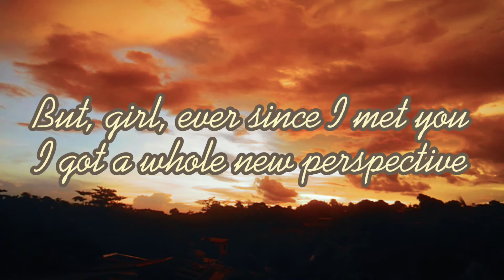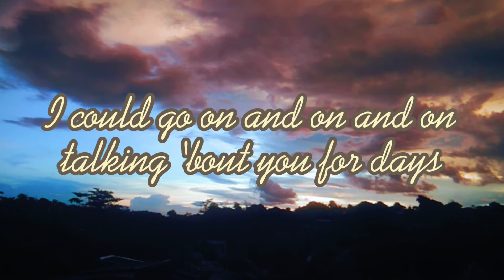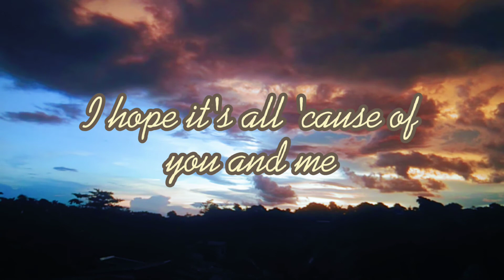Famous - Mason Ramsey